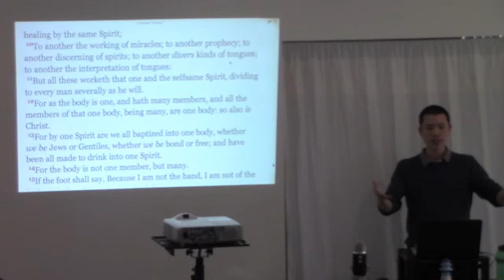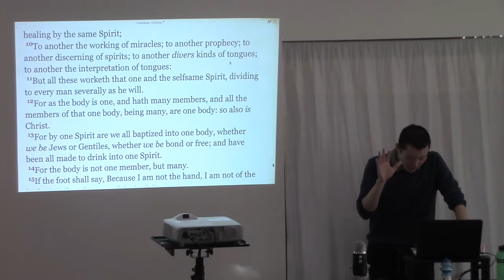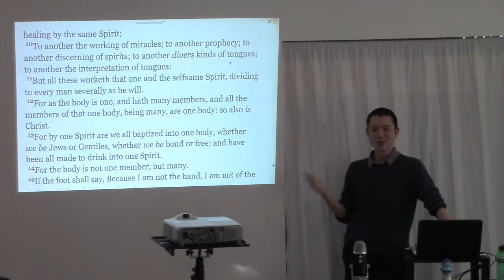Can A Bishop Be Financially Supported And Still Be Independent?